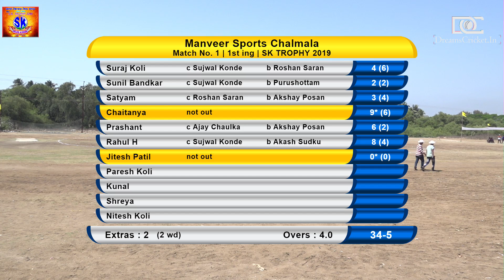Shree Ganesh Theronda Vs Manveer Sports Chalmala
LIVE Sagar Kinara Mitra Mandal Alibag Koliwada Organised ,

S K Trophy 2019